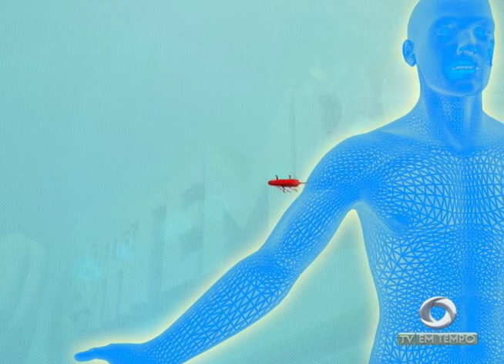AM: Casos de malária aumentam cinquenta por cento no estado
03º BLOCO JORNAL 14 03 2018 - AM: Casos de malária aumentam cinquenta por cento no estado